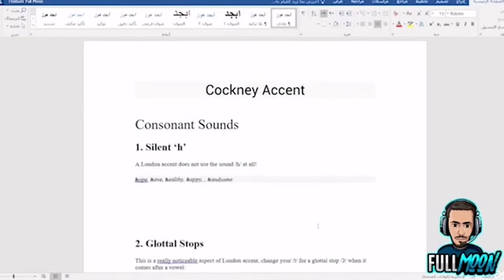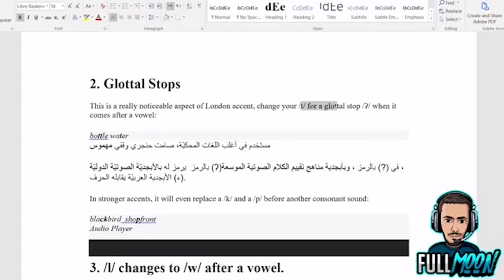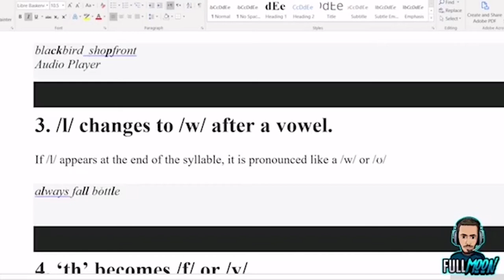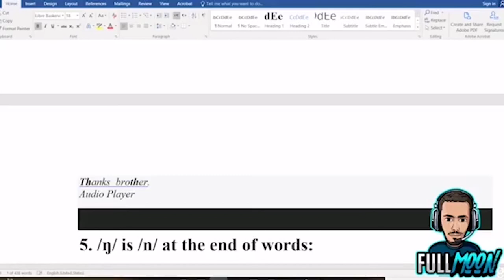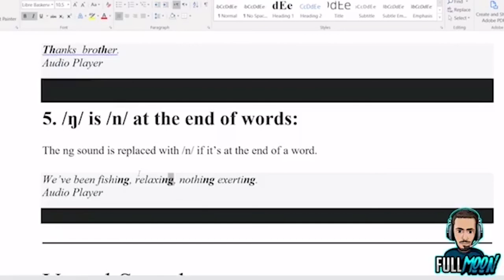cockney accent بالمختصر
cockney accent اهم لهجة في بريطانيا
الفروقات النطق الاختلافات تعرف عليها